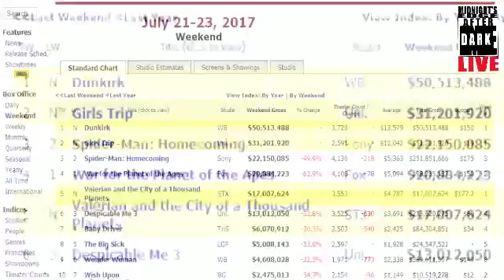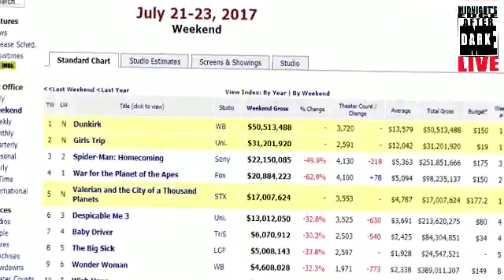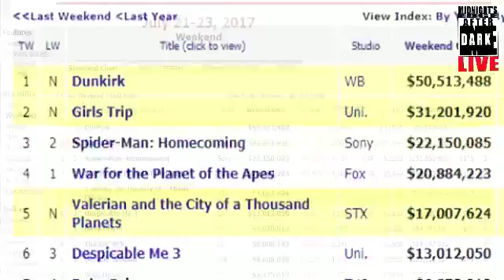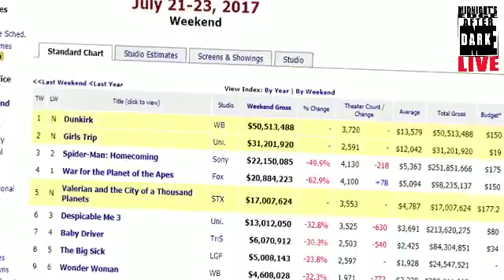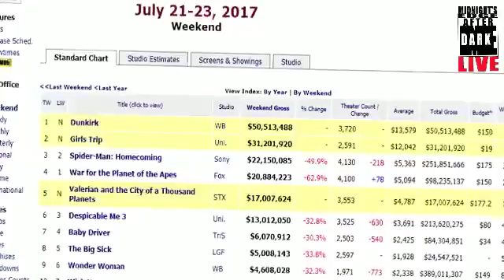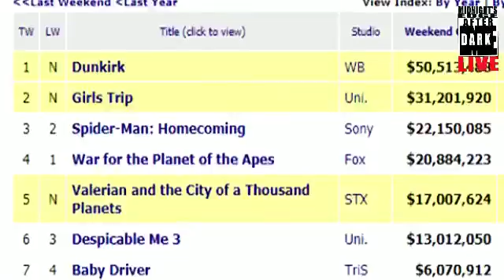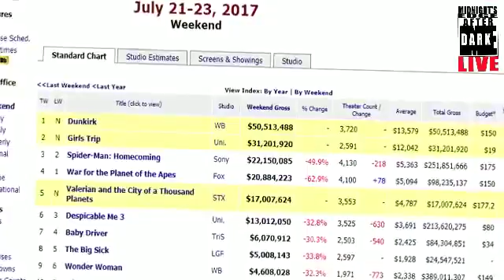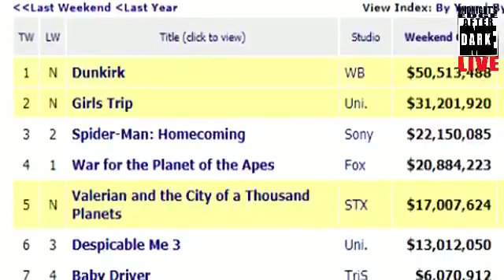SDCC Comic-Con Live Special-Midnight's Edge After Dark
Covering the smorgasbord of news and information that has dropped at Comic Con 2017! Including Box-Office news, and a run down of all the big SDCC news,